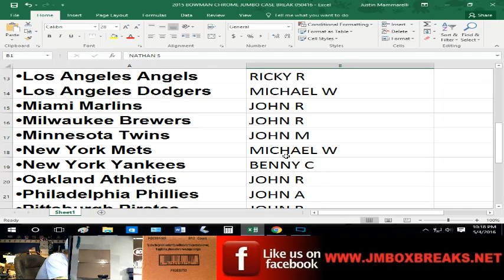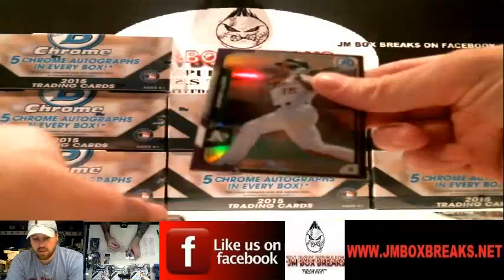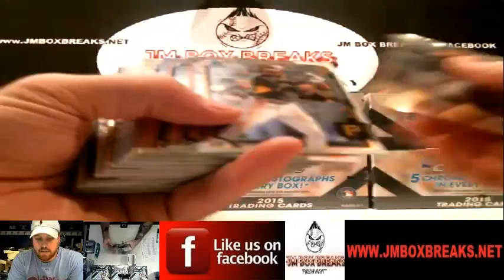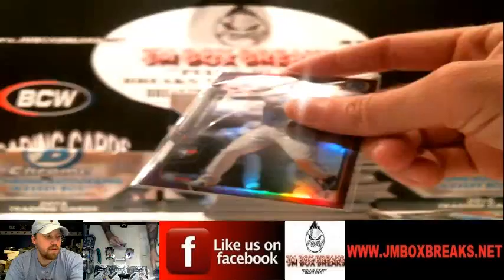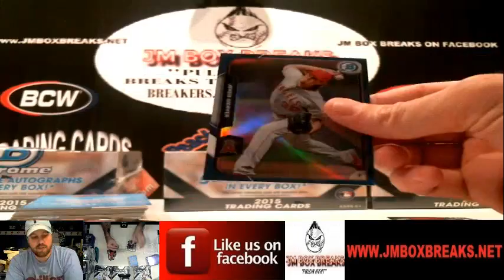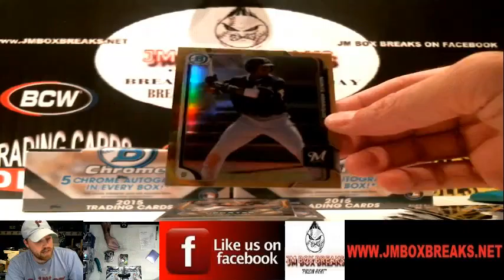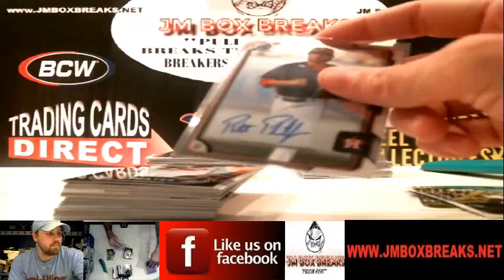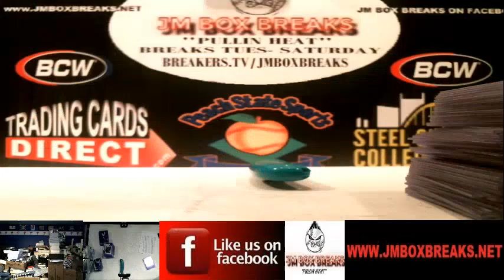2015 BOWMAN CHROME JUMBO 8 BOX CASE BREAK PYT 05/04/16 NICE CASE